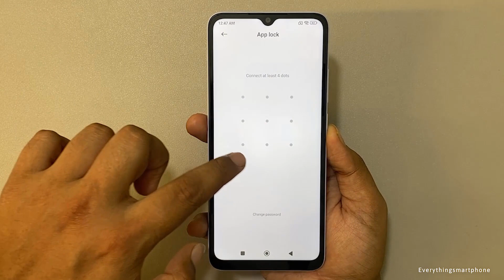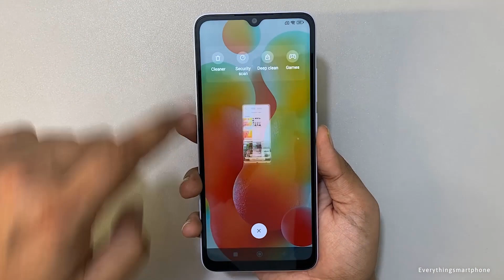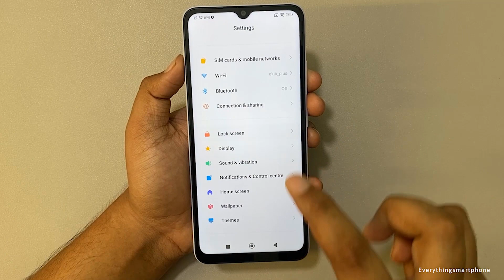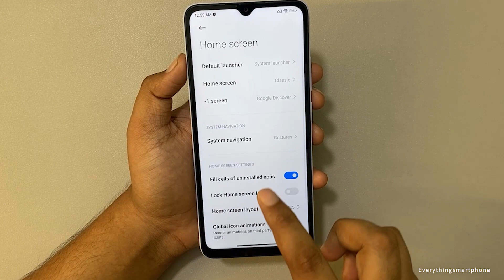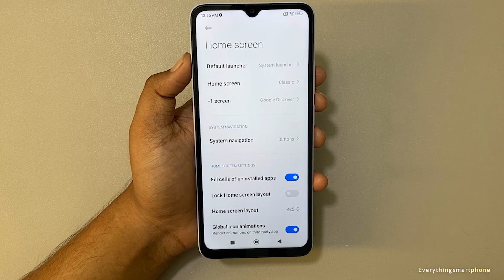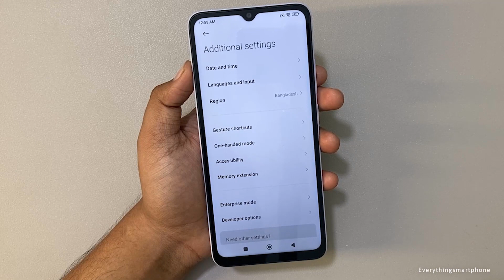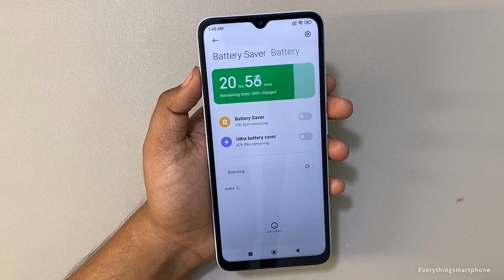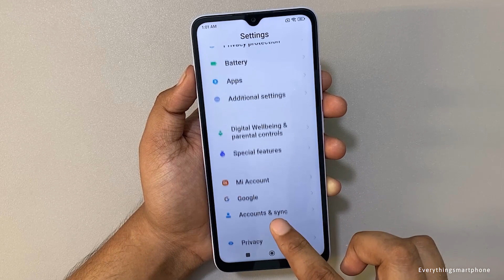Xiaomi Redmi 12C - Top 10 Features and Tips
In this video, I will share with you 10 tricks, Tips, and Hidden Features for the Xiaomi Redmi 12C may you don't know about it. Here are the top 10 best features of the Redmi 12C

0:00 Introduction
0:26 APP LOCK & HIDE APPS
1:57 SCREEN SHOT & RECORD
3:16 BATTERY INDICATOR & HIDE NOTCH
3:54 FULL SCREEN MODE
5:08 DARK & READING MODE
5:42 MEMORY STATUS & INCRESE RAM
6:51 FLOATING WINDOWS
7:45 ULTRA BATTERY SAVING
8:28 LITE MODE